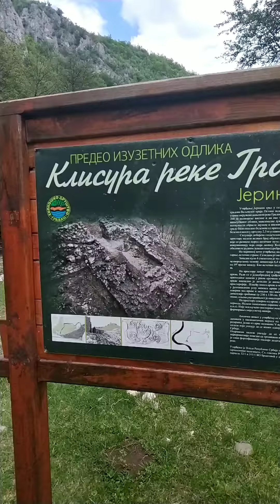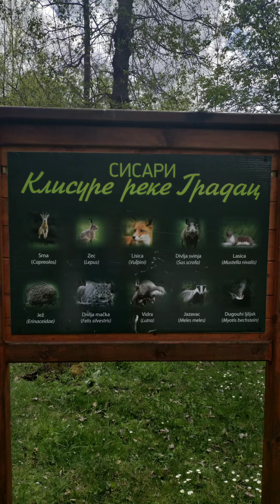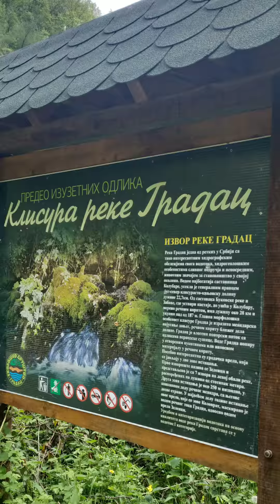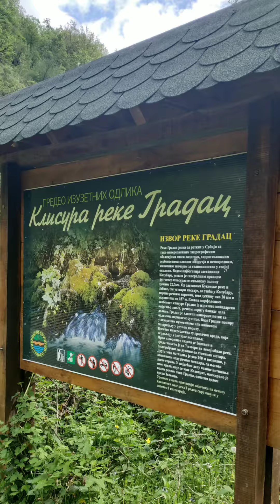Kanjon reke Gradac